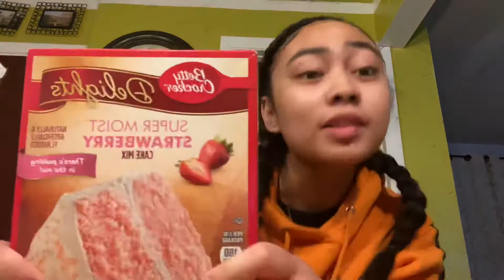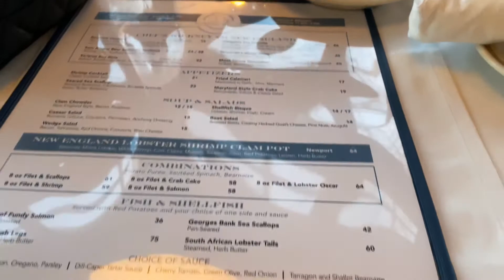MY DAD'S BIRTHDAY DAY💙